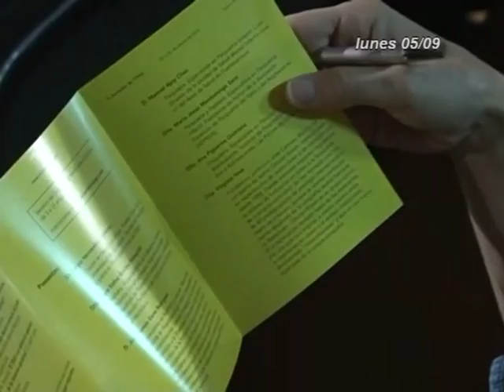INFORMATIVOS CANAL 4 TV 05-09-16